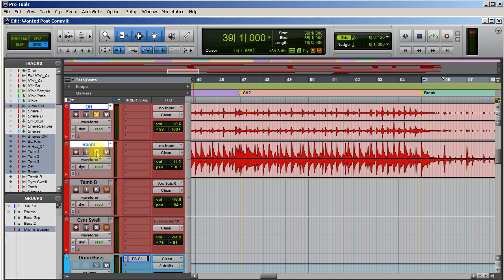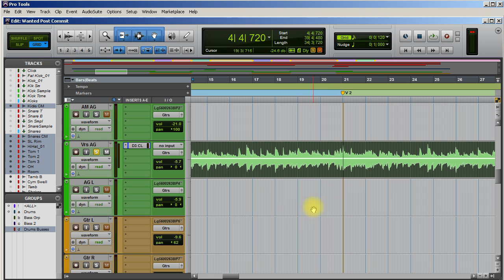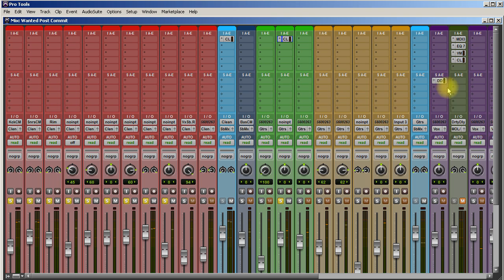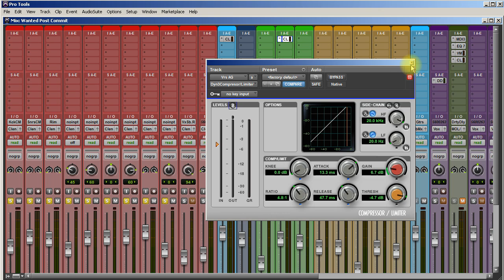The Compression Trick - Setting Up Compression The Right Way Everytime